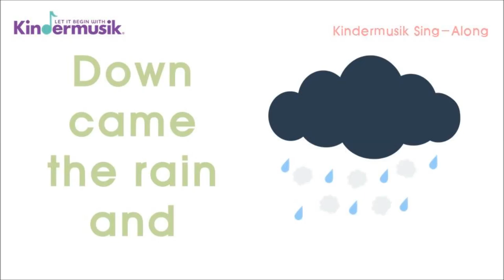[킨더뮤직 영어동요배우기] Eency Weency Spider(Itsy Bitsy spider)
거미가 줄을타고 올라갑니다~♪
오늘은 귀여운 아가가 조근조근 부르는 킨더뮤직만의 'Eency Weency Spider' 같이 노래 불러봐요.

Eency Weency 의 사전적의미는 '아주 작은' 이라는 뜻으로 "쪼꼬미"와 비슷한 말이라고 생각하시면 됩니다.

★거미영어동요에선 특히 손유희도 빠질 수 없죠!
이 노래는 18~36개월 아이들의 소근육자극에 더없이 좋은 노래인데요,
스스로 수저를 잡거나 손과 발의 미세한 소근육을 쓰는 연습을 위해 다앙한 자극이 필요한시기랍니다.

엄지와 검지를 교차하며 올라가는 손유희는 아이들이 굉장히 어려워 하기 때문에 엄마랑같이 여러번 연습해보고 음악과 함께 재밌게 놀아보세요^^